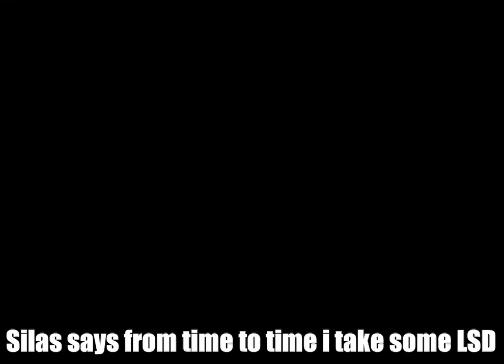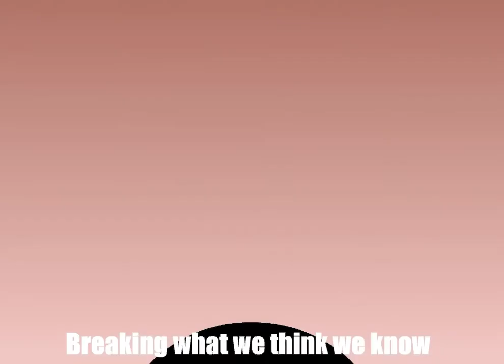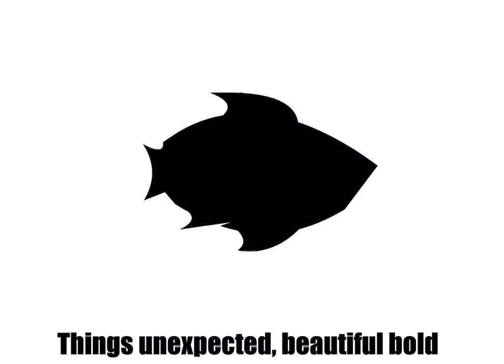Living(a poem)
This is a poem I wrote and animated.

Silas sits in the Sheetz store
playing his PSP
Perry is on the Police force
wondering why he won't leave
Donnies doped on codeine
to while away the day
and Abby abhors advertising
but she's just too terrified to change
Beautiful baby blue skies, and colorless cotton soft clouds
Living their lives like they've died, wondering what livings about
Silas says from time to time i take some LSD
Perry prattles on 'bout Perry Mason on tv
Donnie does his drugs, except on saturday
and Abby eats a horse sized meal, but it comes back up the same way
Pretending its all cool, easy going and upright
too tough to be tools, they're convinced every night
Silas he laughs, says he chose his low status
and Perry is working his way up the ranks
Donnie is just way too doped up to care
Abby just wishes her parents were there
Things unknown lie out there in the dark
Beyond their comfortable neighborhood parks
When talking and being, when laughing and singing
they look without seeing, they breathe without being
Silas has his games
Perry has his car
Donnie has his music
and Abby has her stars
But sometimes fate and sometimes luck
Make us all give a flying fuck
Breaking what we think we know
to places new and things unknown
To Silas, he was sitting bored
and just decided he was gonna change
And Perry he was 66
when he finally realized his age
For Donnie it was all too late
as he was diagnosed with cancer
And one day Abby lost her house
and her husband left her for a dancer
To take a chance, to break the trance
To feel the winds of change, and dance
Things unexpected, beautiful bold
Awakening to something both new and old
Silas and Perry, their lives became better
and Donnie and Abby all weathered the weather
Remembering the who, the what, where, the why
Awakening from nightmares to look at the sky
Knowing the weather as well as the stars
and not the ones from Hollywood who drive fancy cars
Silas and Perry, Donny and Abby, they all met one day.
Laughed at all their stories, found more alike than strange.
Realized they were neighbors for the first time in ten years
Funny, they said, we were all alone, and people were always right here.
Living their lives like they've died, wondering what life's all about